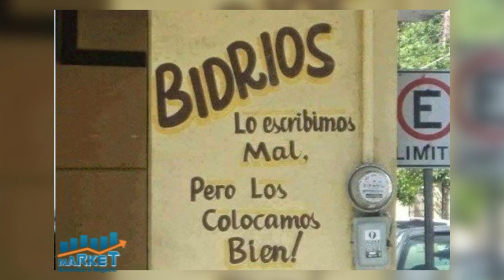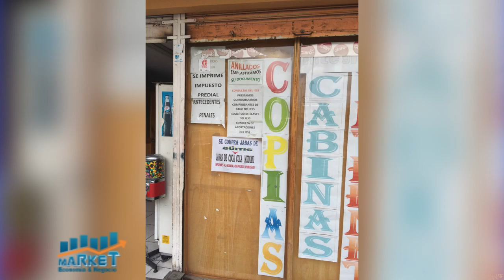Market, Economía y Negocios, 3 febrero 2021, B-2